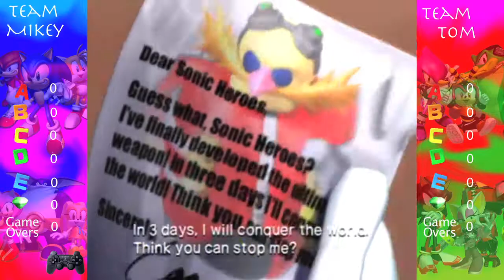Sonic Heroes Ep. 1 - No Problem.. Piece of Cake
With our first long term project, Tom and me battle to see who is the best at one of our favorite games... Sonic Heroes!!!

Sonic Heores
PS2 or Gamecube

We begin our awesome adventure.

Let me know what you think about the new style!